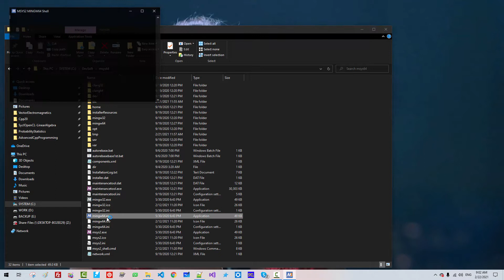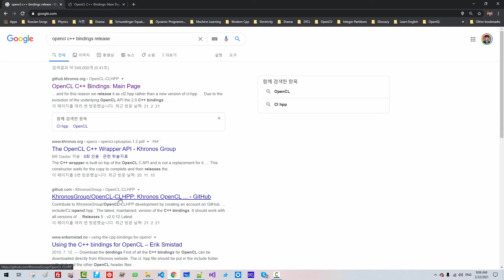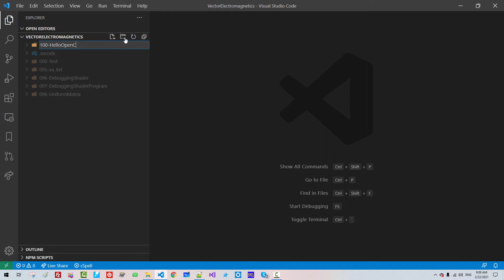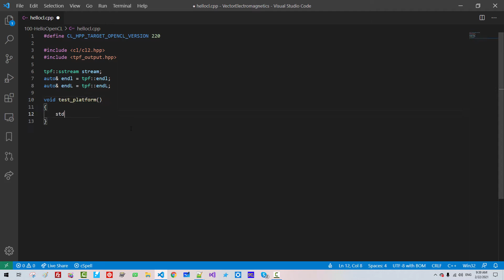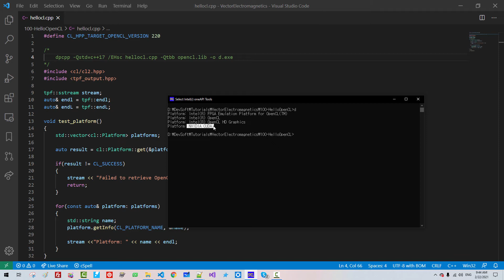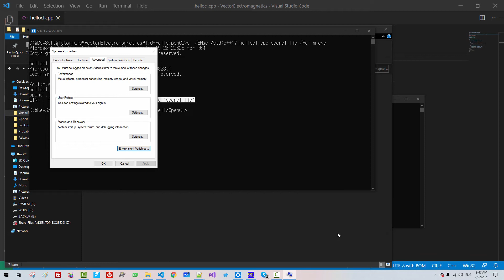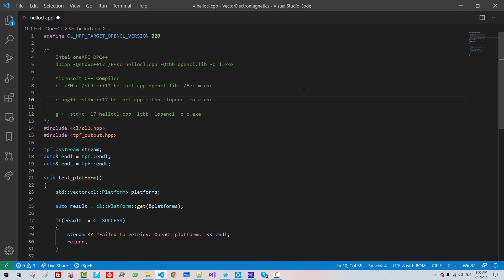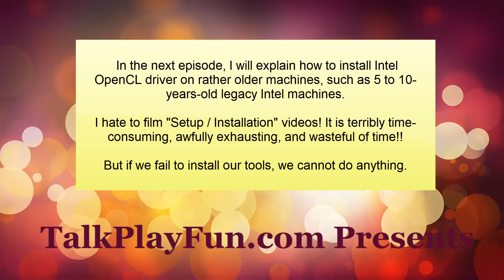100 - (SETUP) OpenCL for clang++, GNU g++ On Windows, OpenCL C++ Bindings (cl2.hpp)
mingw-w64-x86_64-clblast 1.5.1-1
    Tuned OpenCL BLAS (mingw-w64)
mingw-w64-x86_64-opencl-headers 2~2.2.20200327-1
    OpenCL (Open Computing Language) header files
mingw-w64-x86_64-opencl-icd-git 47.c7fda8b-1
    OpenCL ICD Loader (mingw-w64)

 100 - (SETUP) OpenCL for clang++, g++ On Windows, OpenCL C++ Bindings (cl2.hpp)

 099 - (SETUP) Intel® oneAPI DPC++ for SYCL / OpenCL / Intel TBB
 oneAPI Script and Environment Variable Settings